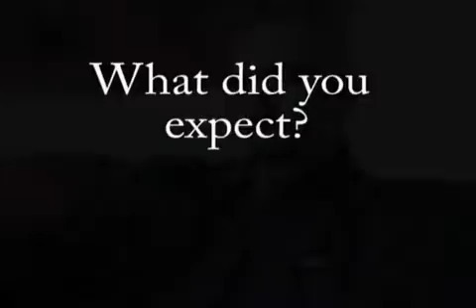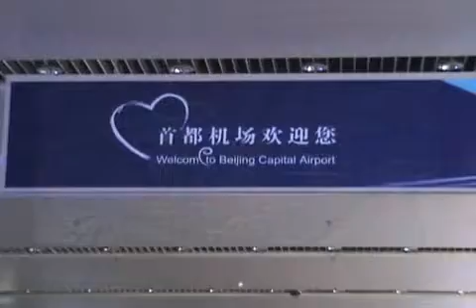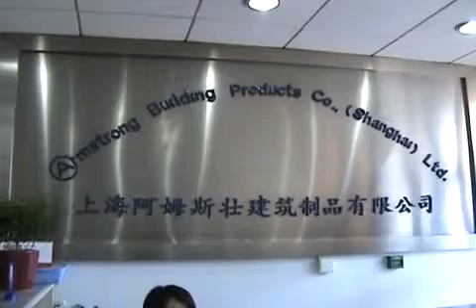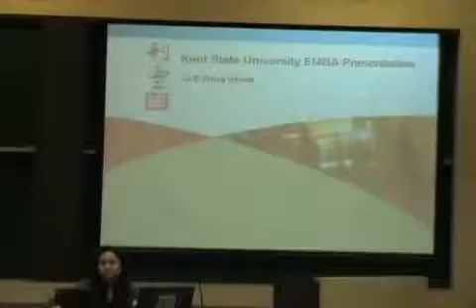Kent State EMBA K30 China Trip Part 1